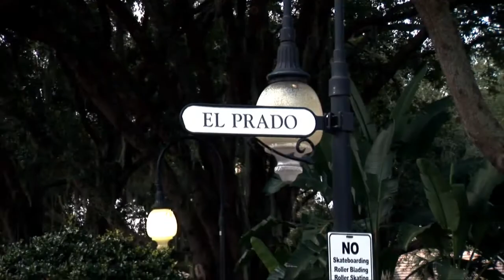Camp Video 1 - Location